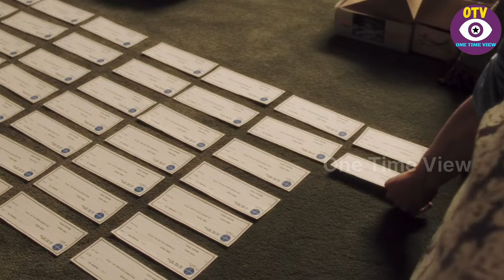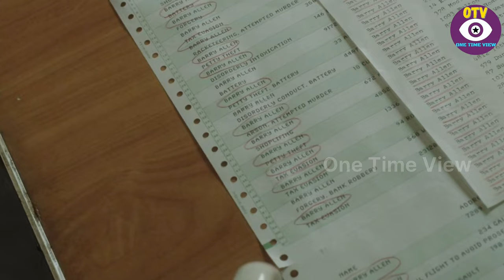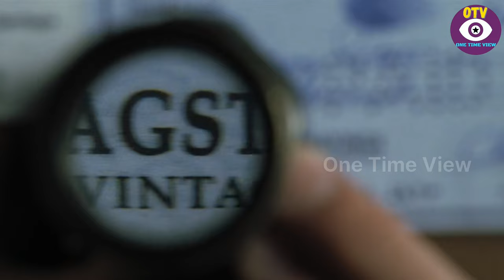19 வயசுல அடிக்கும் கொள்ளை 🤑 வேற மாறி 🔥 | Catch me if you can | Tamil Dubbed Movie Explanation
19 வயசுல அடிக்கும் கொள்ளை 🤑 வேற மாறி 🔥  | Catch me if you can | Tamil Dubbed Movie Explanation

Believe you guys enjoy this video ,